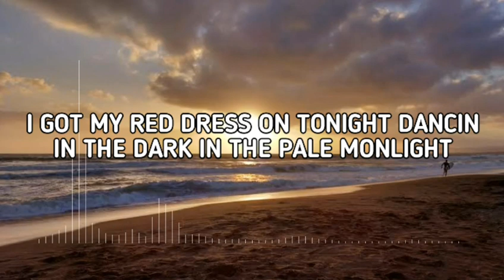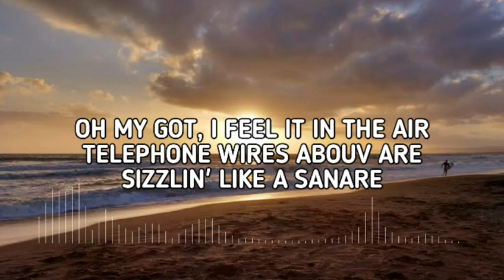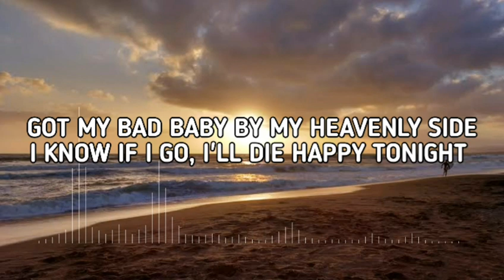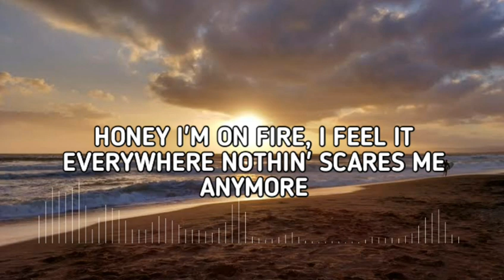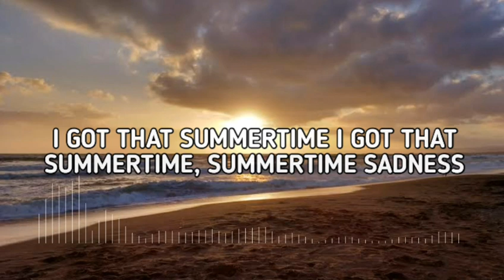Sea Flap Flap-Summertime Sadness(Lirycs)